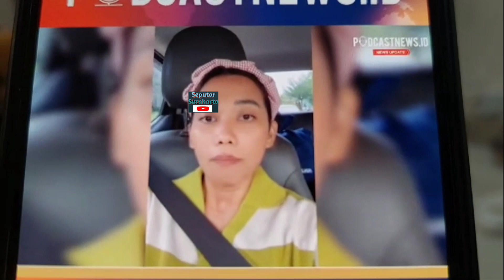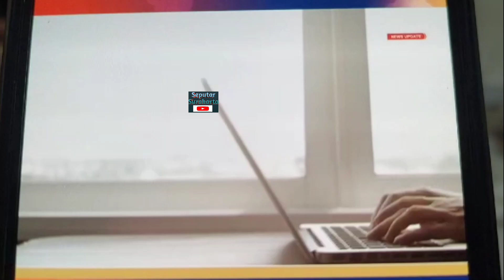Gibran Buka Suara, Tuai Kritik Dokter Mpasi, Bagikan Susu UHT Kadar Gula Tinggi Bahayakan Kesehatan